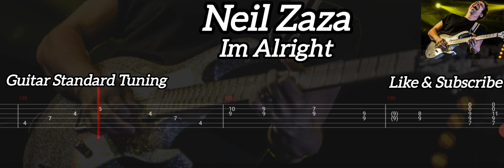Neil Zaza - I'm Alright ( Tab Guitar )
I'm Alrght ( Neil Zaza )
Tab Guitar